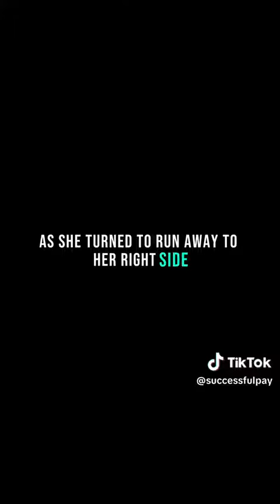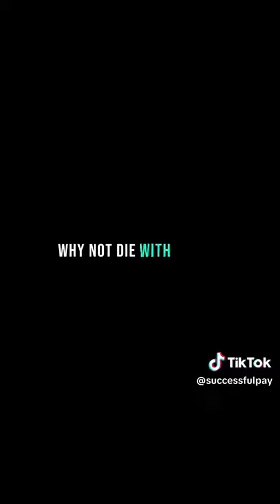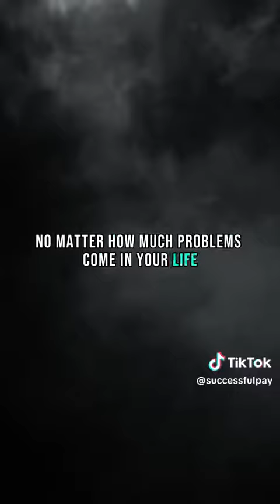story time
Video from Rabia Khan